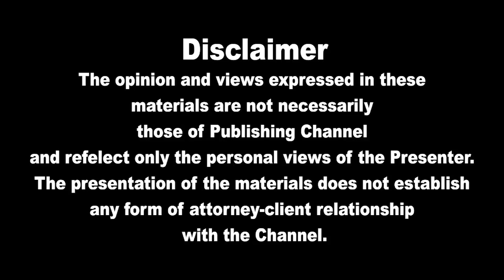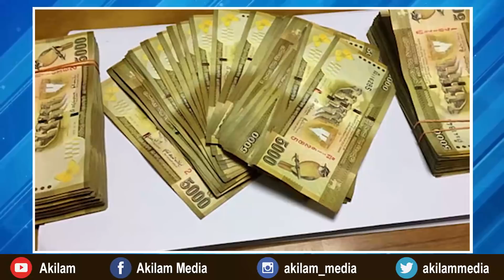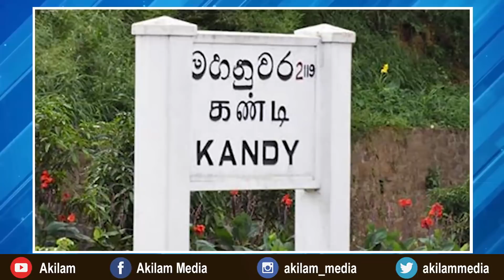இன்றைய தலைப்புச் செய்திகள் 14.01.2022|Today Hedlines News